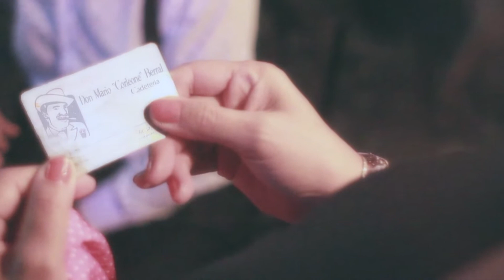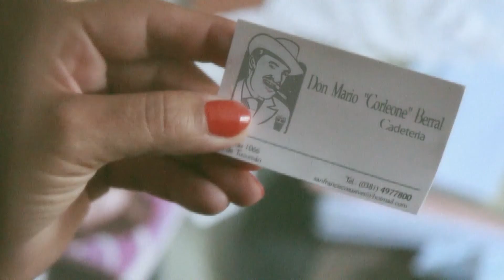clip Ely 50 Años